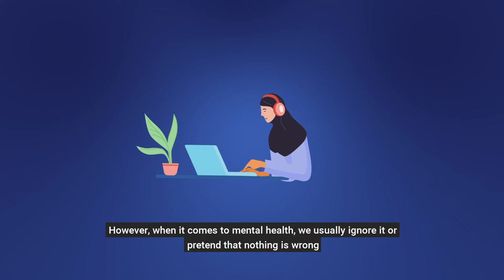Seek Help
Why should I seek help for my mental health?

Some people believe they can and should deal with mental health problems on their own – especially if the symptoms are fairly mild, as they can be at the start.

For others, they might not yet have accepted the fact that they’re experiencing difficulties. They may even be afraid that they’ll be stigmatized for needing help for a mental health problems.
Whatever the concern might be, the most important thing to remember is that if you have a mental health problem there’s no need to try and go through it yourself.

You are not alone in feeling this way. If you ask for support, it can really help when going through a tough time. It is important to seek professional help in order to be the best version of yourself!